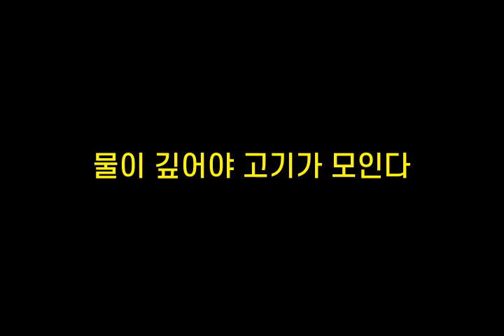기억력향상, 치매예방 초성퀴즈, 속담퀴즈 #257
1. ㄱㅎㄷㄱㅂㄴㅎㄹㅇㅅㅁㅇㅆ까
 2. ㅁㅇㄱㅇㅇㄱ기ㄱㅁㅇㄷ
 3. ㄱㅆㅇㅇ물ㄲㅇㄱ
 4. ㅇㅁㅈㅁㅅㅇㄲㄸㄱㄱㅅ킨ㄷ
 5. ㅊㅅㅇ배ㅂㄹㄹ